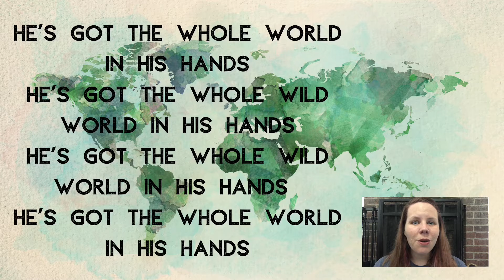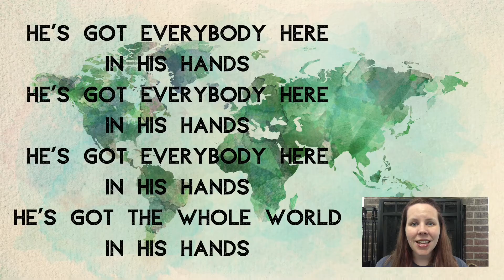Thursday January 21